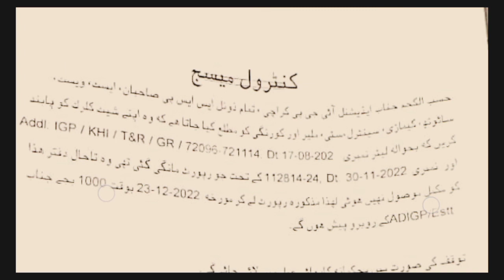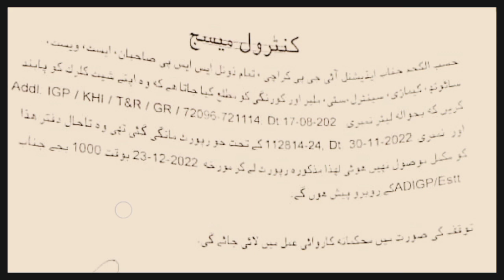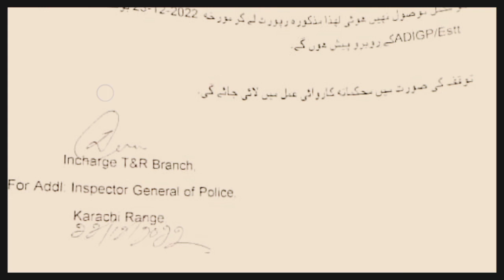karachi police spd 470 & spd 480 new update | spd 470 spd 480 verifications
karachi police spd 470 or spd 480 k hawaly se important report ai he k kal tamam district sheet clerk sahiban ko paband kr diya gaya he k tamam reports le kr additional IG karachi office me hazir hoge.
mazeed tafseel video me.